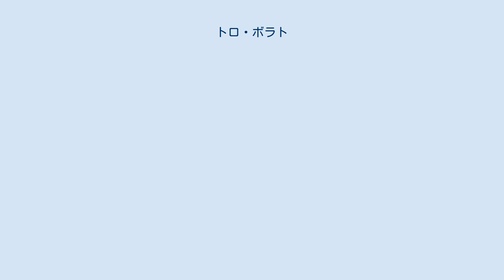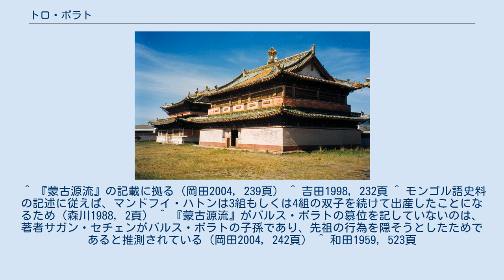トロ・ボラト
トロ・ボラト（モンゴル語: Төрболд、中国語: 図魯博羅特、1482年 - 1523年）は、モンゴルのハーンであるバト・モンケ（ダヤン・ハーン）の長子。
『アルタン・ハーン伝』ではトゥル＝バイフ（Törü bayiqu）とも表記され、明朝の漢人は「鉄力擺戸」と記した。
父親よりチャハル部を相続し、その後継者と見なされていたが、父よりも早くに亡くなったため、息子のボディ・アラクがハーン位を継いだ。
ボディ・アラク以後のモンゴルのハーンはみなトロ・ボラトを祖とする、チャハル部の部族長から輩出された。
 ダヤン・ハーンとその正妻マンドフイ・ハトンの間の長子として生まれた。
『蒙古源流』などのモンゴル語年代記では次男のウルス・ボラトと双子であったと記されているが、双子で生まれたというのは疑問視されている。
本来はダヤン・ハーンの後継者と目されていたが、ダヤン・ハーンの生前に亡くなってしまったため、チャージャン娘娘太后との間に生まれたトロ・ボラトの長子ボディ・アラクがハーン位に即くことになった。
 しかし、トロ・ボラトの弟でジノンを称していたバルス・ボラトは、ボディ・アラクがまだ幼年であることを理由にハーン位を一時簒奪した。
後に成長したボディ・アラクは改めてハーン位に即き、以後モンゴルのハーンはトロ・ボラトの子孫であるチャハル部の王家から出るのが慣例となった。
これはトゥメト部のアルタン・ハーンなどチャハル部を凌ぐ実力者が現れた時であっても覆されていない。
 『蒙古源流』ではバルス・ボラトの簒位を記していないが、その他のモンゴル年代記、同時代の漢文史料にも、トロ・ボラトが早世したためバルス・ボラトがハーン位を得たことが記されている。
明代の漢人鄭暁は「正徳の間、阿爾倫台吉（トロ・ボラトとウルス・ボラトを混同している）がヨンシエブのイブラヒムに殺され、その子供達が幼かったために、阿著（バルス・ボラト）が後を継いだ」と記している。
 ^ 『蒙古源流』の記載に拠る（岡田2004, 239頁） ^ 吉田1998, 232頁 ^ モンゴル語史料の記述に従えば、マンドフイ・ハトンは3組もしくは4組の双子を続けて出産したことになるため（森川1988, 2頁） ^ 『蒙古源流』がバルス・ボラトの簒位を記していないのは、著者サガン・セチェンがバルス・ボラトの子孫であり、先祖の行為を隠そうとしたためであると推測されている（岡田2004, 242頁） ^ 和田1959, 523頁